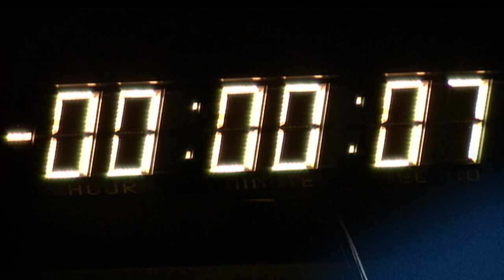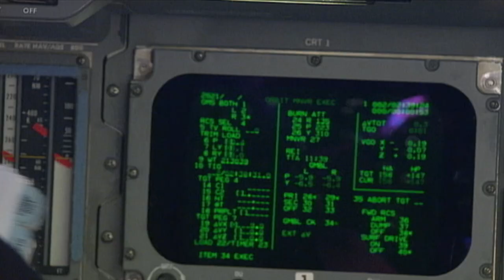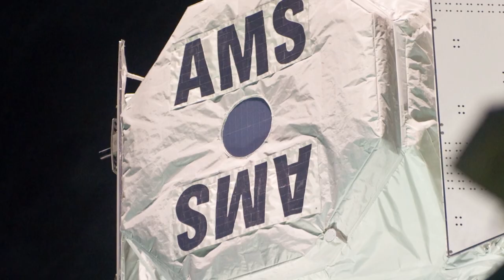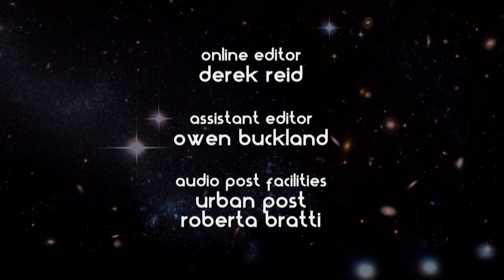The Incredible History Of The Space Shuttle | Cosmic Vistas S3 E5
Connecting the past with the future, we learn more about the legacy that is the space shuttle. A vehicle which for over three decades came to define human space flight, while also helping to create permanent presence in orbit. For scientists, these traveling laboratories gave us unique access and perspective to low earth orbit, testing the limits of the universe, materials, and their own bodies.

Cosmic Vistas takes you on a scientific journey through the solar system and the wonders of the wider universe. Could there be life on Mars? What's stopping us from farther space travel, and is the Fermi Paradox real? Cosmic Vistas has the answer.